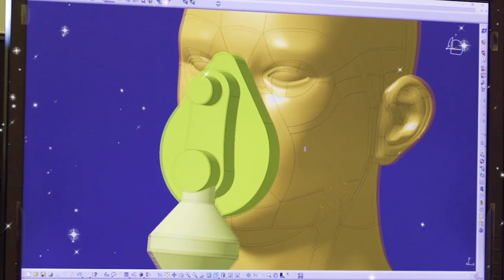Virtual Awards Ceremony 2020 - Highlights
In 2020 we went virtual in order to bring the glitz and the glamour of the Lloyds Bank National Business Awards straight to you.

Well done to all of our Winners & Finalists!

And once again, thank you to all the sponsors and supporters - we really couldn't have done it without you!